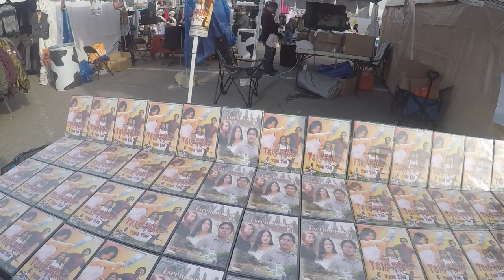FRESNO HMONG CULTURE NEW YEARS IN FRESNO 12-30-2017-18